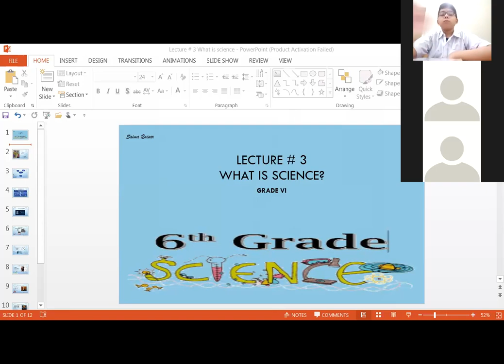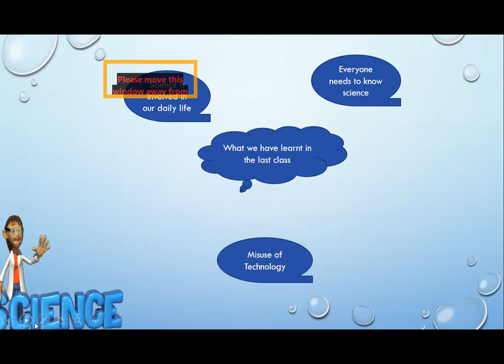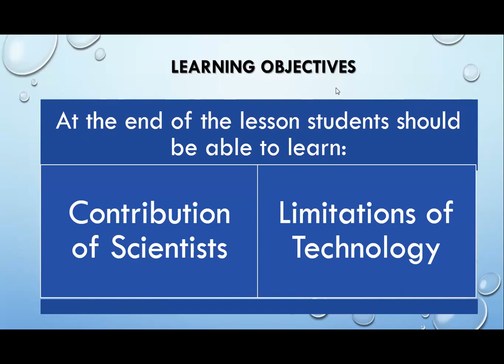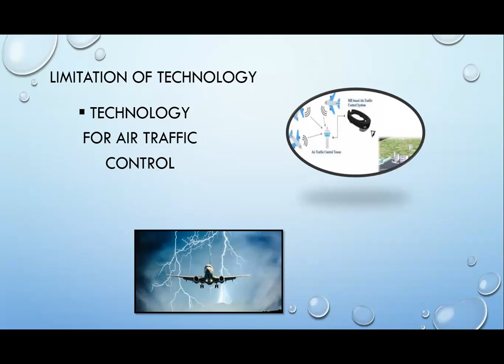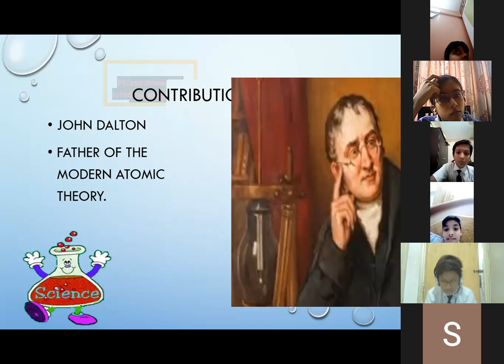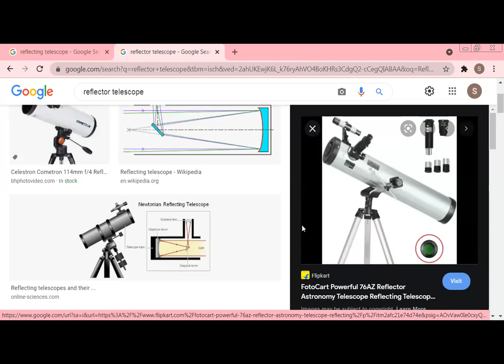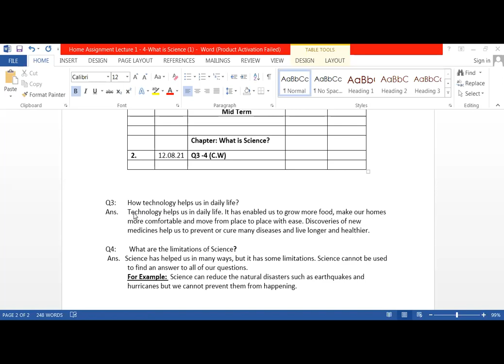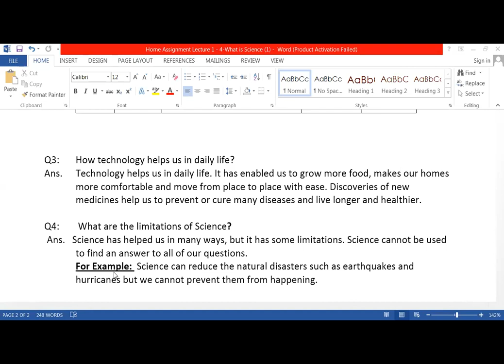Lecture#3 What is Science part 2